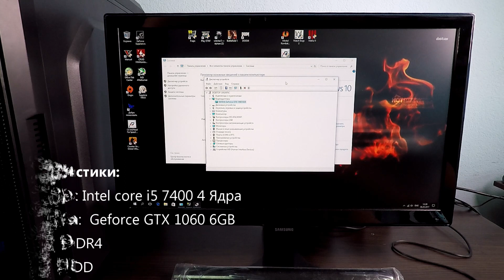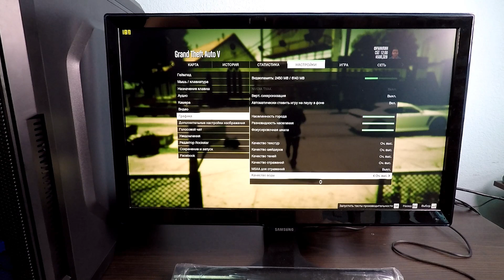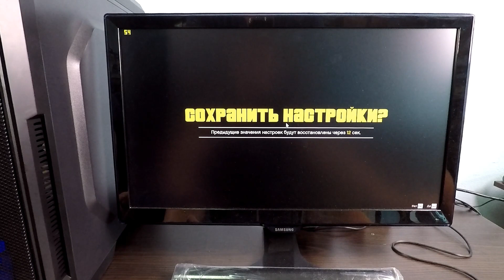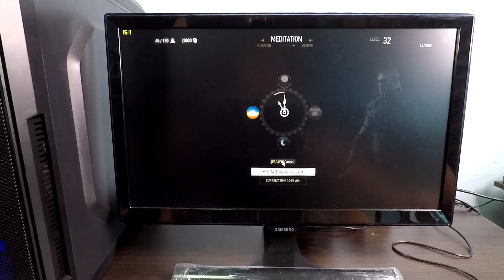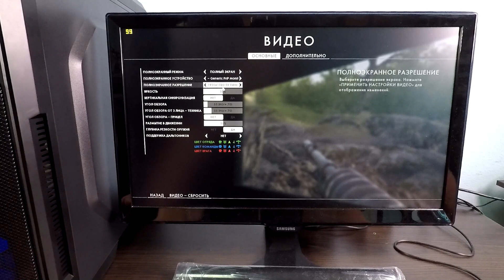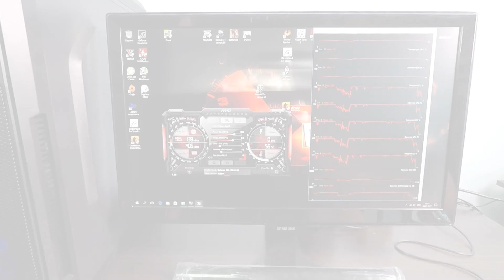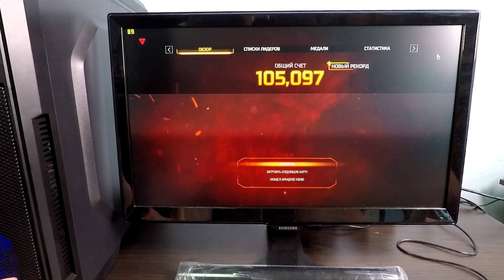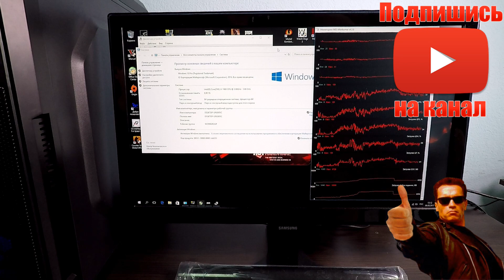intel core i5 7400 + GTX 1060 6GB GTA V DOOM BF1 Witcher 3 1080p Ultra (ZEVS PC 13200U)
Меню просмотра видео:

0:35 Подробнее о конфигурации системы
2:56 GTA 5
10:01 Witcher 3
16:38 Battlefield 1
22:20 Doom

Сборка:
i5 7400
GTX 1060 6GB
8GB RAM DDR4
1TB HDD